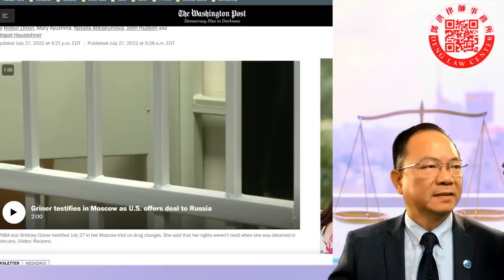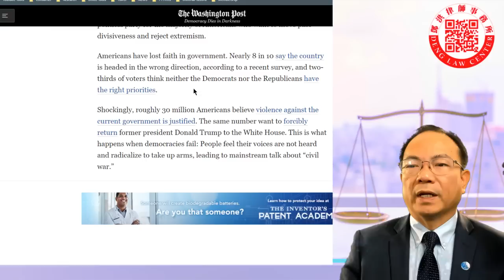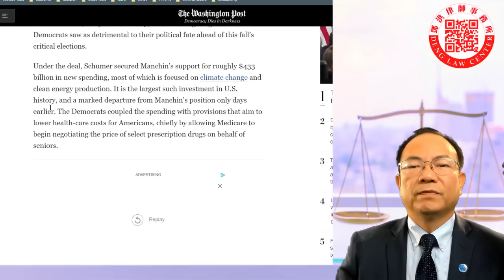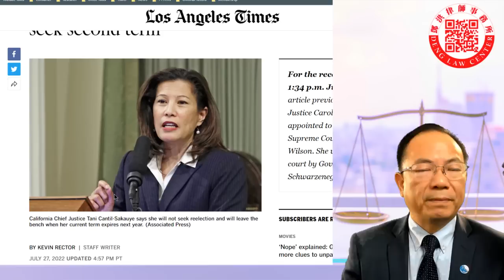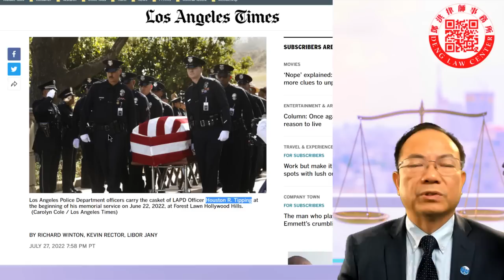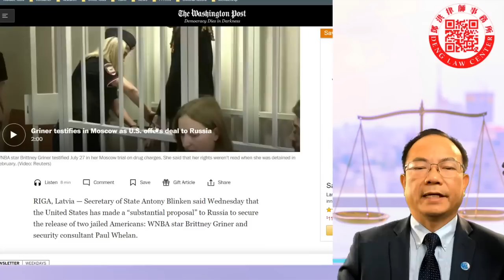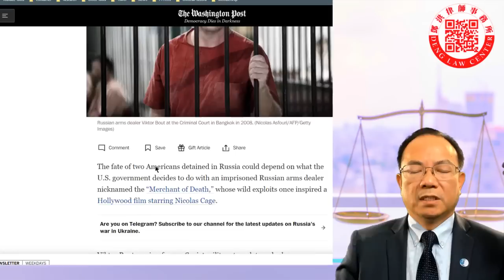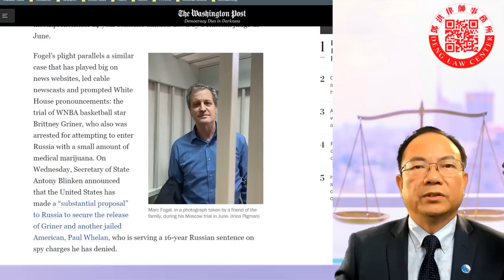美國提議二換一換囚方案來營救被俄國起訴的黑人女籃球手；楊安澤組織前進黨，不左不右走前進路線；加州最高法院亞裔大法官宣布不角逐連任；洛杉磯警察被打死，檢尸報告稱為意外死亡；白人老師持大麻入境被判16年牢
國務卿安東尼·布林肯週三表示，美國已向俄羅斯提出“實質性建議”，以確保釋放兩名被監禁的美國人：WNBA 球星布蘭妮·格林納和安全顧問保羅·惠蘭。
這一消息是在格林納在莫斯科對毒品指控的審判中面臨最關鍵時刻的幾個小時後發布的，她向法官提供證據以求寬大處理。
她將面臨 10 年監禁，這使美俄關係進一步緊張，烏克蘭戰爭已經嚴重破壞了美俄關係。 布林肯表示，他將與俄羅斯外交部長謝爾蓋·拉夫羅夫（Sergey Lavrov）交談，這與他過去避免與俄羅斯高級官員接觸並尋求最大限度地孤立莫斯科的策略是一個重大突破。
Blinken 的評論將加劇有關俄羅斯軍火商 Viktor Bout 可能交換囚犯的猜測，他被稱為“死亡商人”，因密謀殺害美國國民並向恐怖分子出售武器而在伊利諾伊州服刑 25 年。 自他 2008 年在泰國被捕以來，克里姆林宮一直在推動釋放他，聲稱他於 2011 年在紐約法院被錯誤地定罪。
如果完成，囚犯交換將是自 4 月以來的第二次此類交易，當時拜登政府同意釋放因走私毒品罪入獄的俄羅斯飛行員康斯坦丁·雅羅申科，以換取 2020 年被定罪的前美國海軍陸戰隊特雷弗·里德襲擊兩名俄羅斯警察。
但兩名前官員表示，涉及 Bout 的交易將意味著放棄一名臭名昭著的罪犯，美國多年來一直在追捕他，之後他在緝毒局精心策劃的刺殺行動中被捕。
“維克多·布特加大了賭注，”前聯邦調查局特工羅伯特·薩勒 (Robert Saale) 在接受采訪時說。 “這是一個正在與利用武器殺死美國人的壞人交易武器的人。這不是像冷戰那樣以間諜換間諜的交易。就他對美國造成的傷害而言，這是一個非常糟糕的人。”
薩勒表示，釋放布特將發出一個信息，即拘留美國人可以讓美國政府做出重大讓步。但他補充說，政府在現階段陷入了“兩難境地”。這種囚犯交換“可能是他們讓 [Griner 和 Whelan] 出局的唯一方法之一。”